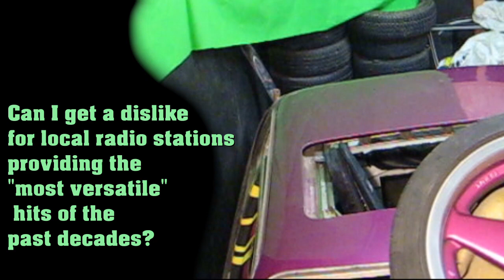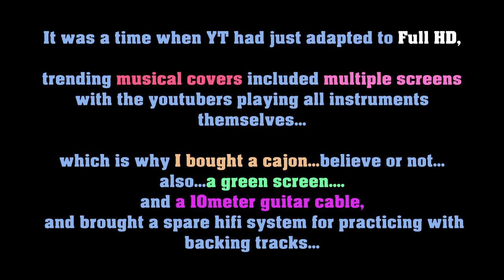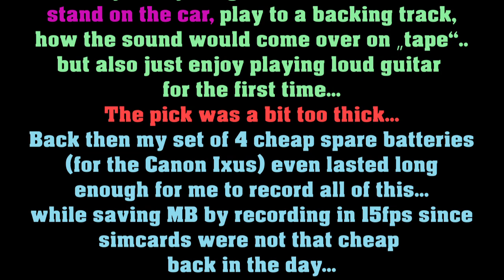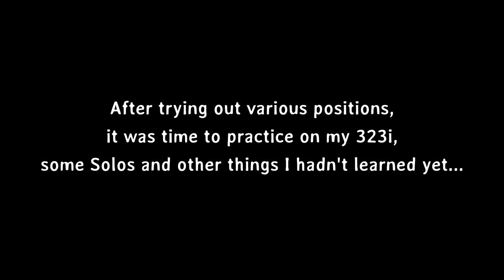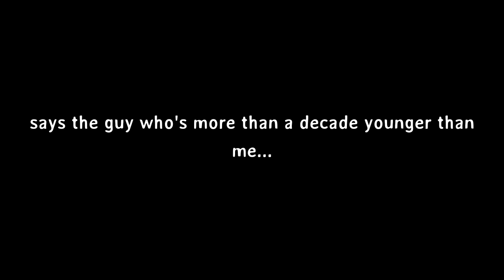The night I ALMOST rehearsed for a Sweet Child O' Mine guitar cover music video...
Alternate Title: What is a pink (fusia) 1984 Bmw E30 323i good for

This took place in. a different dimension...not a better one, just different.
The video shows how I reach the peak of my guitar abilities and ends before I lose them all due to smoking too much 1984 asbestos head gasket, good stuff. Made me produce no dopamine whatso-, just scarred my lungs 4ever.

GEAR used:

- Fender Mexico (MiM) 2000/2001 Telecaster  / Arctic White
- Line 6 POD (1)
- Peavey RAGE 158 Transtube 15watt guitar amp

0:00 Preview
  0:11 Intro
  0:30 Start
  1:09 What this video's about
  1:38 1st time ON the Car
  2:47 First GNR Sweet Child practice
  3:16 Guitar Gear listed
  5:00 Paradise City
  5:30 Playing to Elvis music
  7:36 Blue Suede Shoes (clean)
  8:20 Bo Diddley rhythm sort of (clean)
  9:04 Tone Search for Sw Chld Intro
 10:42 Sw Chld Solo Atempt
 11:14 Paradise City key changes
 12:07 Bo Diddley I'm a Man
 12:54 Car Roof Drum / POD Tone skipping
 13:53 Cash Folsom Prison / Tone skipping
 15:05 Bad Things – Jace Everett
 15:55 Bad Things (Clean)
 16:44 Folsom Prison (clean)
 17:25 J.B.Goode (clean)
 17:51 Artistic Break
 18:01 Sweet Child on Roof
 20:45 Don't Cry (roof)
 22:30 November Rain (roof)
 23:01 Cryin' – Aerosmith (roof)
 25:43 Sweet Chld (in front of Car)
 27:10 Solo 1
 30:06 Don't Cry (in front of Car)
 31:00 Paradise City (in front of Car)
 34:07 Sweet Chld (driver's door)
 40:43 Blind Test Intro
 40:53 Back on Car
 42:16 Back on Roof – Cryin'
 43:26 GNR (roof)
 44:15 KISS – God Gave RnR Intro
 49:10 Paradise City (roof)
 51:20 P.City Lick Attempt
 51:40 Sw Child Slow Intro
 55:50 playing in Burt Reynolds Pose
1:02:20 Trying to understand Solo 1
1:05:00 Trying to understand Solo 2
1:05:42 Final CONCLUSION